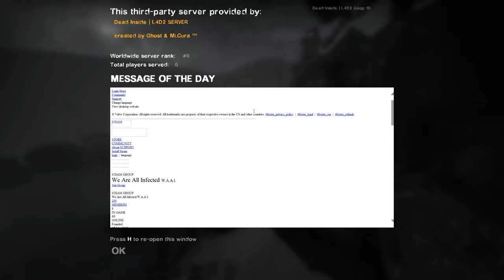Left 4 Dead 2 :FNAF 3 [LOCKDOWN]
Channel: Newfie Gaming346
Channel: Newfie Meltdown